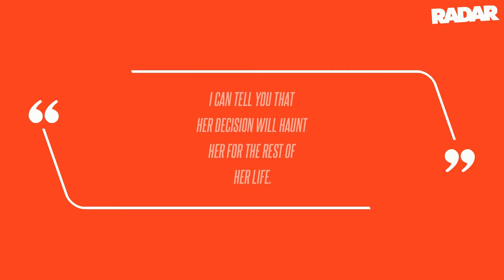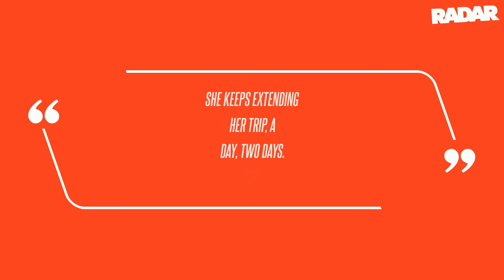Liam Payne's Girlfriend Kate Cassidy 'Will Be Haunted Forever' By Her Decision to Leave Him in Argen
Liam Payne's girlfriend Kate Cassidy will be forever haunted for leaving the tragic singer two days before his fatal balcony plunge, friends have claimed. On Wednesday, a week after Payne's death, Cassidy broke her silence by revealing the pair were set to marry.